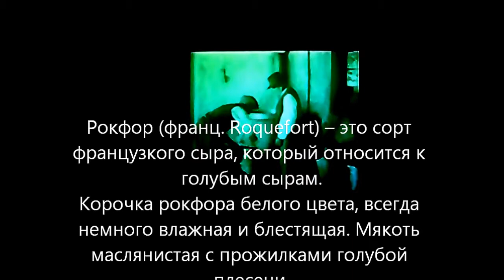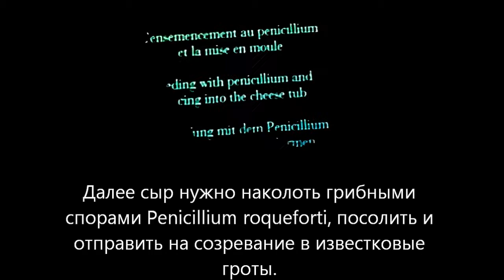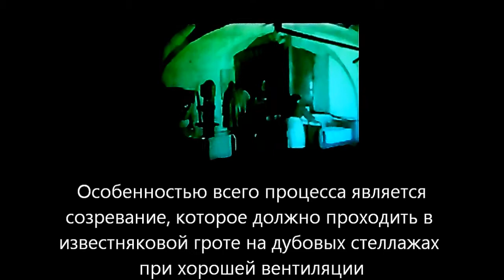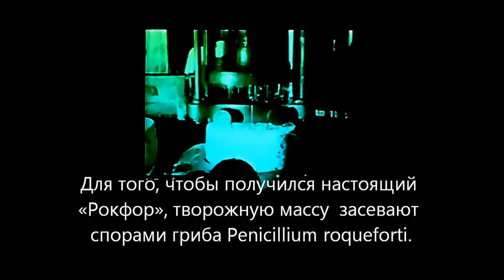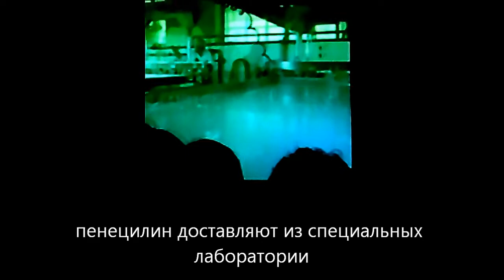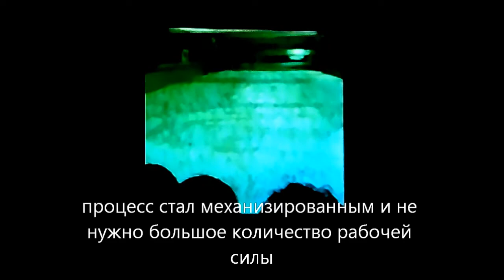Французский Рокфор-Приготовление в 1923 году.Фильм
если у вас есть вопросы,то обязательно пишите в комментариях.